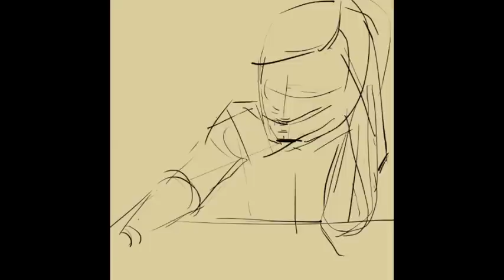DEADLINES: SpeedPainting: -vam moua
The Hmong Artist: Vam Moua
Model: SCX